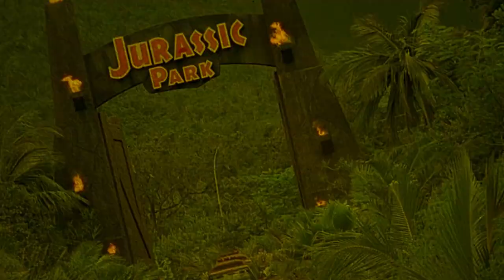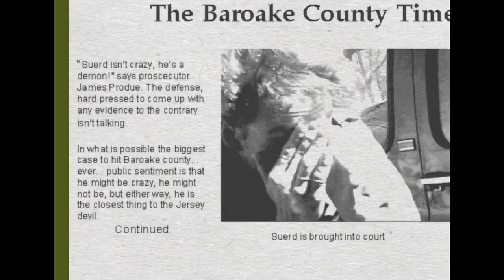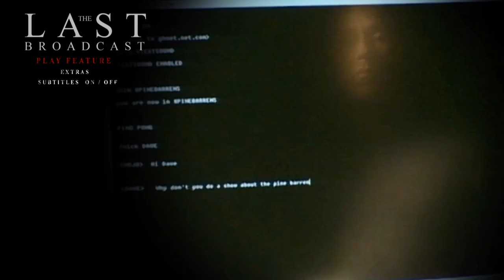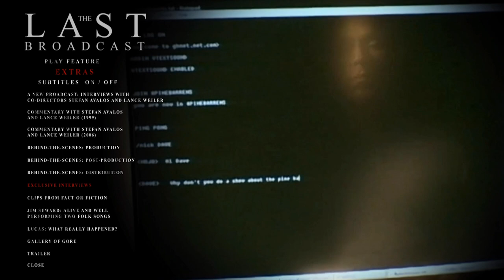The Last Broadcast | 1998 | Movie Review | 101 Films | Black Label # 23 | Found footage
A film crew ventures into the forest in search of the mythical 'Jersey Devil'.

or

Movie Review for The Last Broadcast